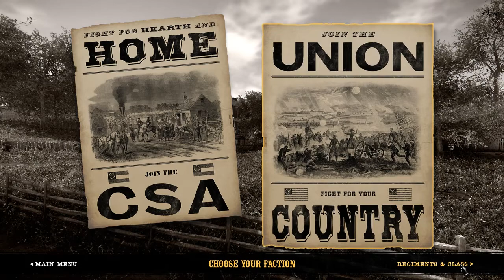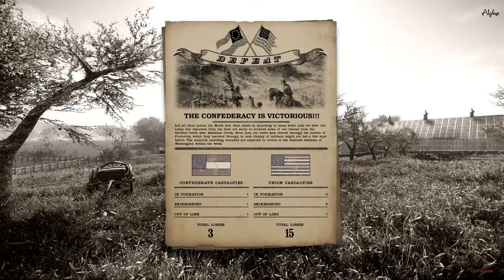War of Rights Battle of Antietam (Union) Episode 2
Join the 20th Maine today! The captain is Jacob C. Armstrong and Keaton Sanders. Do what your country wants you to do and volunteer in the 20th Maine!